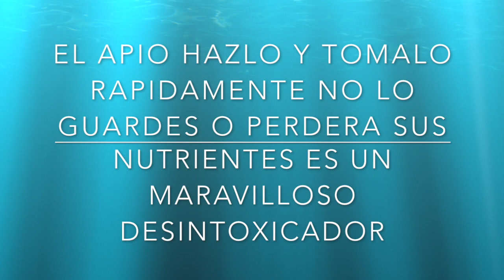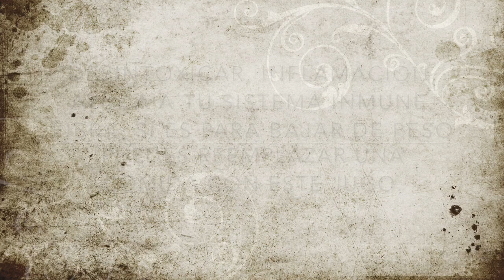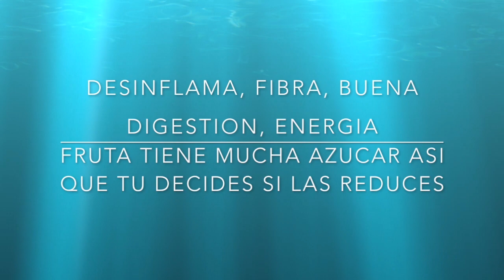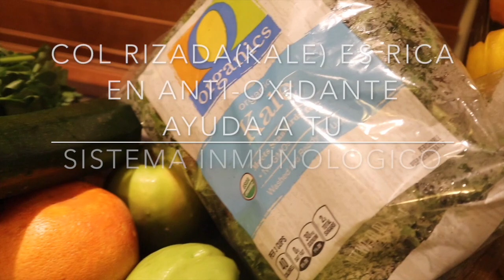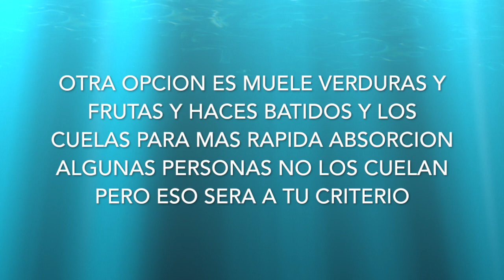Cancer-Toma Jugos Verdes! |Charismatic Cook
Los jugos son y serán nuestra mejor forma de ser mas saludables prueba tu favorito y crea los tuyos todos somos diferentes así que usa las verduras que sean necesarias para ayudarte a recobrar tu salud o la de alguien mas. Mi favorito es el de sandia cual es el tuyo ?. .. Muchas veces lo que comemos no es muy saludable y nuestro cuerpo se enferma pero la madre naturaleza nos da vida y nos proporciona las armas para curarnos lo único que falta son voluntarios para preparar y tomar los jugos. Gracias por su apoyo amor y que Dios me los bendiga con salud y felicidad.

Muchas Gracias

Quiero agradecer a todos los que han estado en este aventura  conmigo hasta ahora. Aprecio enormemente todos los comentarios. Los leo todos y trato de hacer que mis videos sean lo más entretenidos y educativos posible. Si eres nuevo, ¡Hola!

Check it out, I appreciate all the support! 🍓♥️🍓

What’s something that you’d like to see on this channel?

• Track Info: Title:

Bay Breeze Artist: FortyThr33 Genre: Dance & Electronic Mood: Bright Download / Stream / Support ––– • License: You’re free to use this song in any of your videos, but you must include the following in your video description (Copy & Paste): Bay Breeze by FortyThr33 Creative Commons — Attribution 3.0 Unported— CC BY 3.0 Music promoted by Audio Library

You’re free to use this song in any of your videos, but you must include the following in your video description (Copy & Paste): Bay Breeze by FortyThr33 Creative Commons — Attribution 3.0 Unported— CC BY 3.0 Music promoted by Audio Library